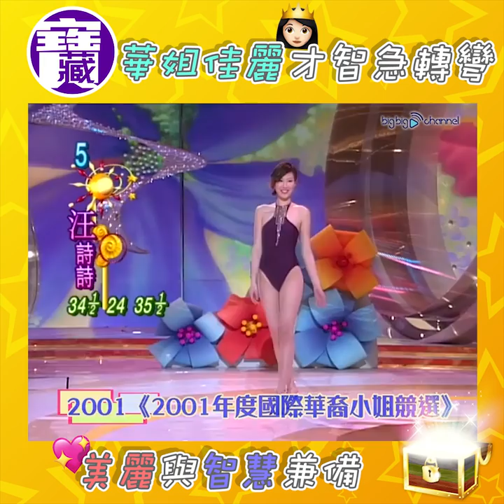大台寶藏｜國際中華小姐佳麗才智急轉彎｜湯盈盈｜譚小環｜李珊珊｜張慧儀｜葉玉卿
【大台寶藏】國際中華小姐佳麗才智急轉彎！

國際中華小姐競選問答環節最能考驗選美佳麗的急才！譚小環、李珊珊、張慧儀處變不驚，得體的對答令人眼前一亮！而鍾麗緹、盧淑儀、汪詩詩用創意出奇制勝，博得評判與觀眾不少印象分！至於湯盈盈即席模仿葉玉卿又跳又唱，展露出華姐內外兼備的優點！
呢個星期六晚就係2019國際中華小姐競選，記得支持心水佳麗啦！

立即上big big channel 足本重溫：
華姐佳麗才智急轉彎